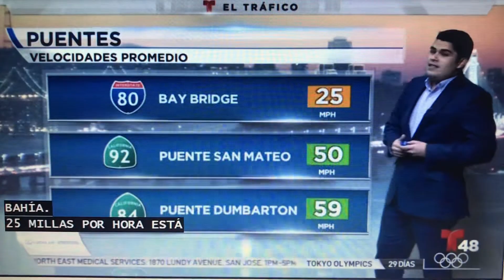Bay Area Traffic closure Hwy 87 at 85 and 880 crash in San Jose